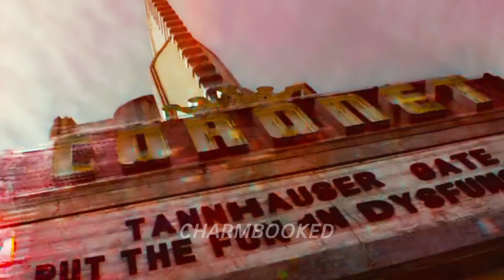Wanda Maximoff || Just Like Fire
Just like fire 🔥
Wanda Maximoff / Scarlet Witch
Wanda Maximoff Edit / Scarlet Witch Edit
charmbooked 💗